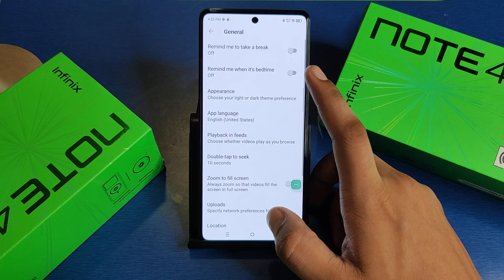Infinix Note 40x 5G: double tap to skip video - How To use double tap to skip video On your mobile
mobile touch problem solution
developer options all settings details
youtube 10 second skip setting off
phone slow problem
phone hanging problem in tamil
youtube video forward problem
double tap screen on/off
phone hang solution malayalam
how to use double tap to skip video on
your mobile